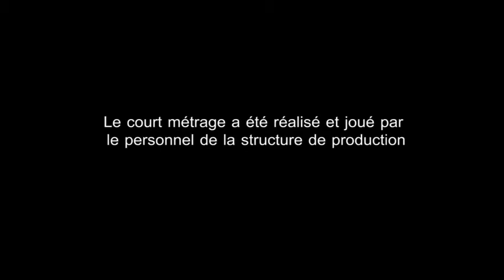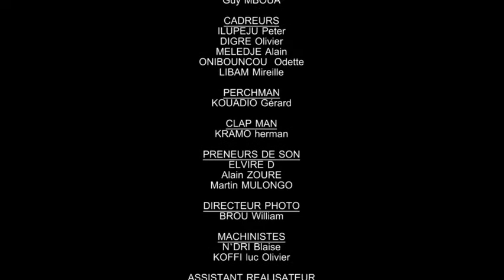Billy Sagbo - les yeux du mal_web hd.m4v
un film de Billy Sagbo